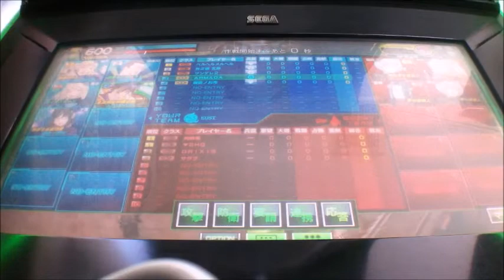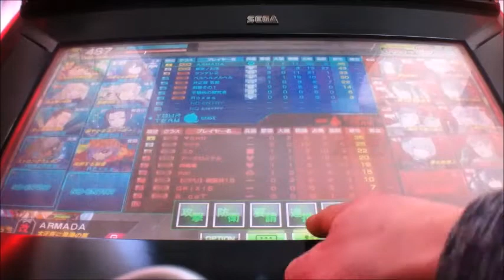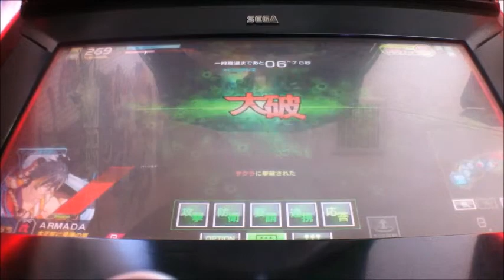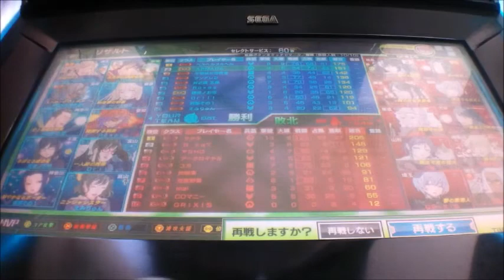ボーダーブレイクX ZERO PLUS vol.1855